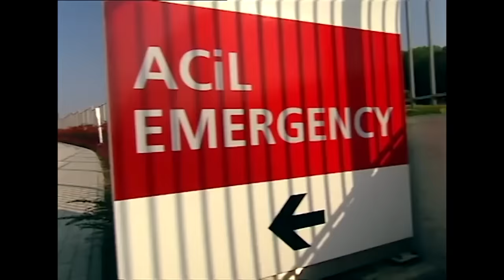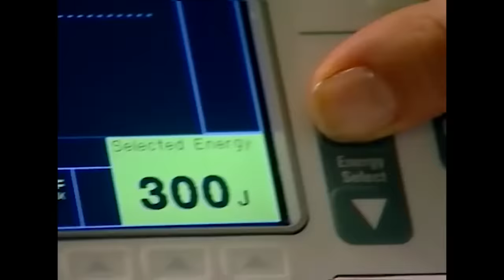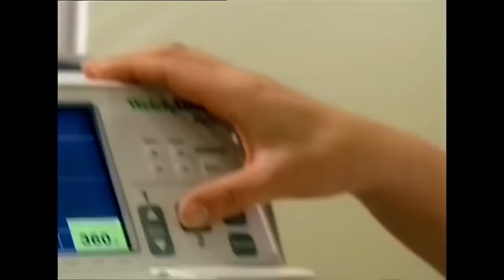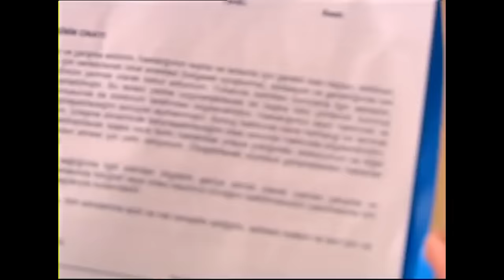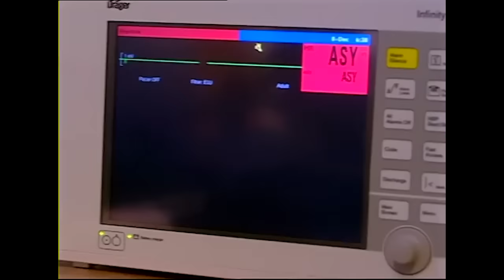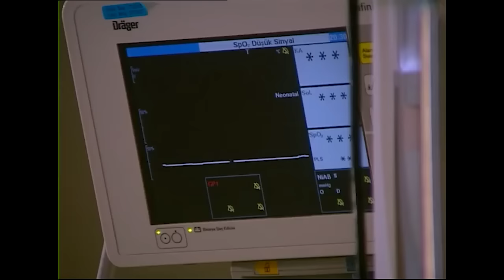Doktorlar 1. Bölüm (Uzun Versiyon)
Doktorlar 1. Bölüm Özeti:
Türkiye'nin en iyi hastanesi yeni asistanlarıyla yeni bir güne başlamaktadır... Ela, Zenan, Burak, Kader ve Hasan! Farklı karakterleri ama ortak bir hedefleri vardır onların. İyi bir doktor olmak!
Ela; ünlü bir cerrahın kızıdır. Herkesin düşündüğünün aksine bu durum hayatını hep daha da zorlaştırır. Hastanede geçecek günlerini zorlaştıracak biri daha vardır. Pek de hoş bir tanışma geçirmediği beyin cerrahı Levent...
Nedeni belirlenemeyen epilepsi krizi geçiren ünlü aktör ilk hastasıdır. Ölümün sınırından dönen aktör, çekilmez davranışlarıyla Ela'yı da canından bezdirir.
Zenan diğerlerine hiç benzemez. Sert, kuralcı, hırslı biridir. Hastaneye getirilen töre kurbanı genç bir kızın dramına ortak olur. Hem bir doktor hem de doğulu bir kadın olarak.
Kader; kusursuz güzelliği başına hep bela olmuştur. Güzel olmak zordur, hem doktor hem güzel olmak daha da zordur. Ancak o kimsesiz büyümenin acısını, doktor olabilmek için çektiği zorlukları asla belli etmez.
Hasan; hastaneye gelen yeni evli çifti mutlu edebilmek için elinden geleni yapar. Kocası kalp ameliyatına giren geline bir söz verir. Oysa doktorluğa başladığı ilk gün alacağı bu ders oldukça ağır olacaktır. Üstüne bir de girdiği ameliyatta yaşadıkları… O artık bir MB'dir. Yani doktorların kendi aralarında dedikleri gibi "Morg bekçisi!"
Burak, fazla yakışıklı fazla ukaladır. Her şeyi çok iyi bildiğini düşünür. Tam bir baş belasıdır yani. Cerrahi Bölüm şefi Haldun'la karşı karşıya gelecektir. Gestapo lakabıyla bilinen ve yeni doktorların şefi Dr. Fikret ise hepsinin kabusu olacaktır.
En az Levent kadar parlak bir kariyere sahip olan Dr. Suat'ın ise tek bir amacı vardır. Haldun'dan boşalacak yere geçebilmek. En büyük rakibi de Levent'tir elbet. Başarılı, sürprizlerle dolu, yakışıklı romantik biraz da gizemli biridir o. İlk tanıştıkları andan itibaren Ela ile aralarında kopmayacak bir bağ oluşacaktır.

Oyuncular:
Yasemin Ergene
Ahmet Kutsi Karadoğan
Melike Güner
Bekir Aksoy
Yağmur Atacan
Yeşim Ceren Bozoğlu
Gamze Topuz
Mehtap Altunok
Devrim Nas
Cüneyt Türel

KÜNYE:
Yapım: MEDYAPIM
Yapımcı: Fatih Aksoy
Yönetmen: Şenol Sönmez, Oğuzhan Tercan, Merve Girgin